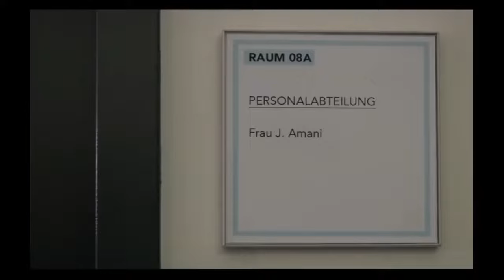Pluspunkt Deutsch B1 Ganzer Film